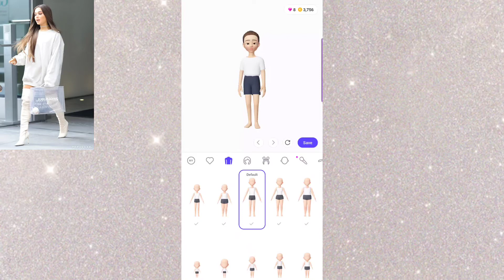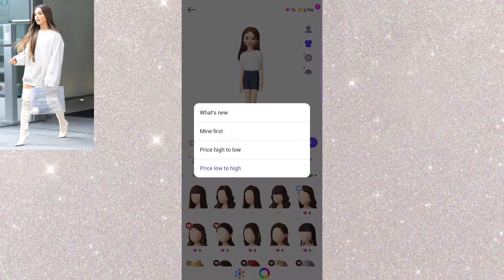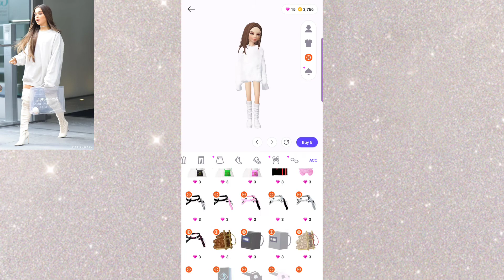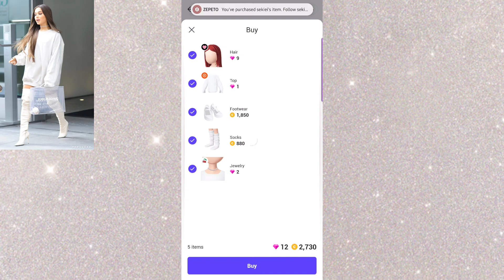creating ARIANA GRANDE in ZEPETO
HEYYYY BACK WITH ANOTHER VIDEO RECREATING ARIANA GRANDE! Sooo, I'll be trying to upload twice a week from now on! If you have suggestions pleaseeee comment down belowww. AND I'M SORRY IF SHE DOESN'T LOOK THAT MUCH LIKE ARIANA, I TRIED HAHAHAHS

AND SORRY I COULN'T FIND A BAG LIKE IT GRRR! BYEEEE